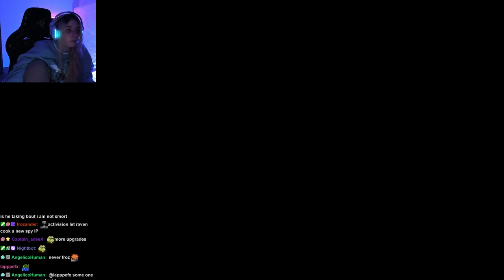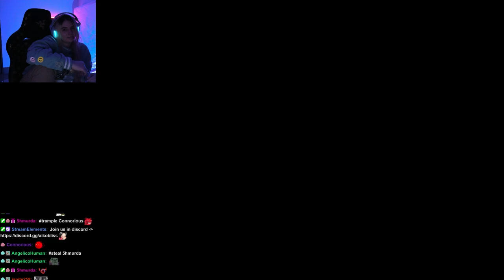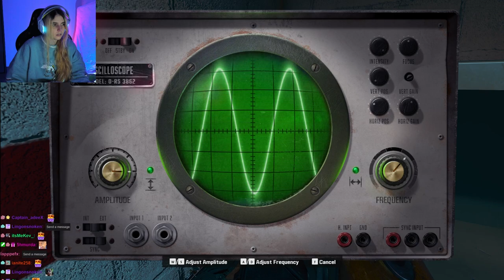GETTING INFECTED | Call Of Duty: Black Ops 6 Campaign Walkthrough #4